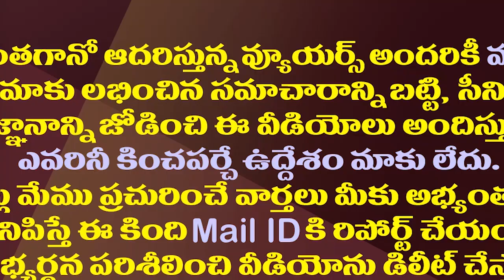పవన్ లో ఇంత పిరికితనం ఉందా? || Is Pawan so cowardly in politics ?||Amaravathi media